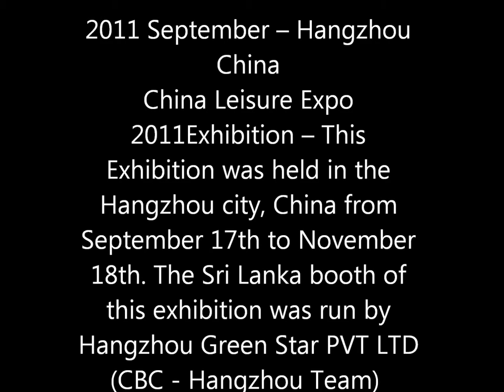2011 November -- Hangzhou China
Appointing agents for Mabroc's sub brand - Spoonbill Teas and Ceylon tours Ltd. China Business Centre CEO Dr.Sameera Jayasena took part of this occasion.